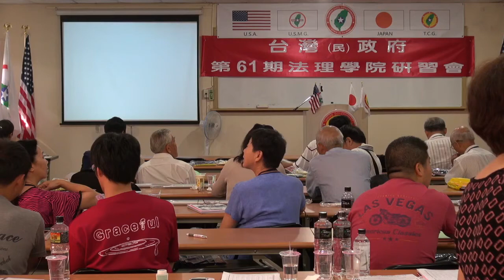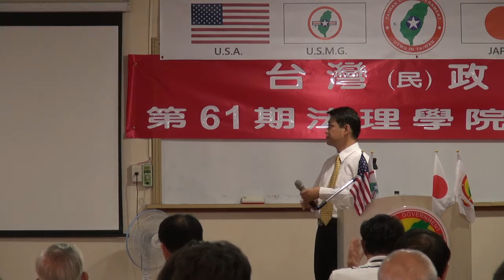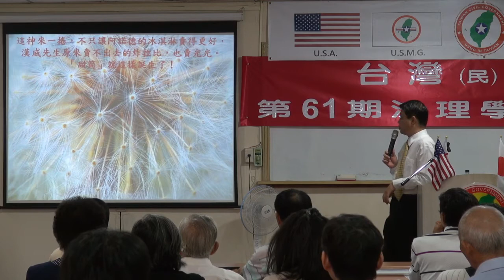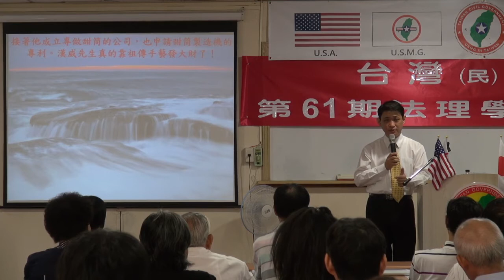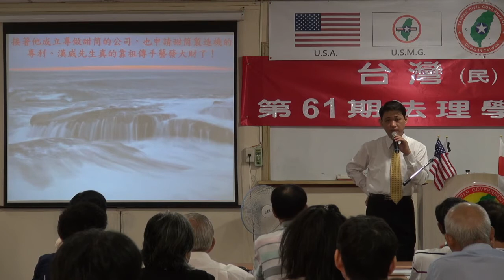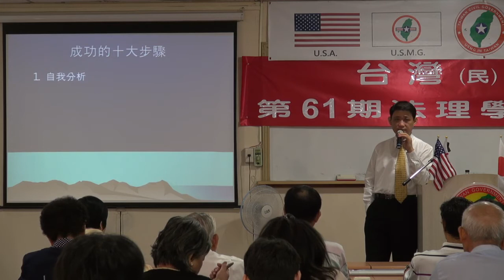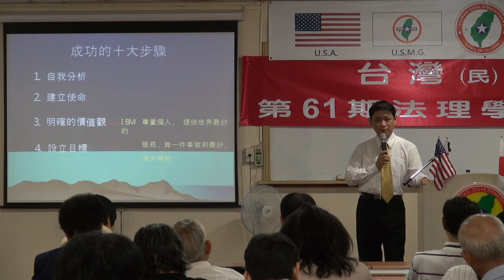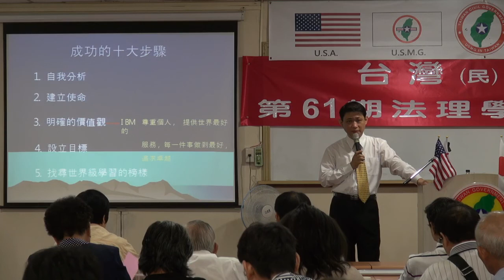130728-10b-自己就是一座寶藏-連修賢-台灣(民)政府第61期法理學院研習會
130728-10b-自己就是一座寶藏-連修賢-台灣(民)政府第61期法理學院研習會